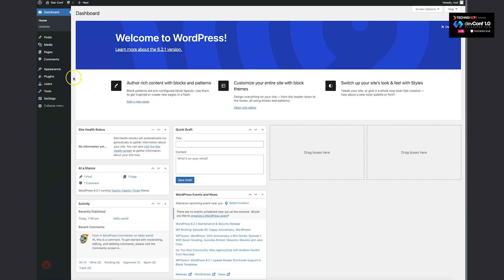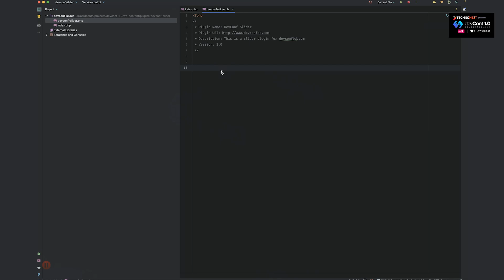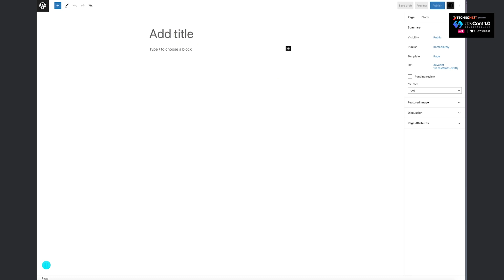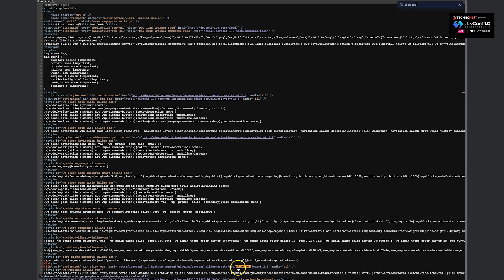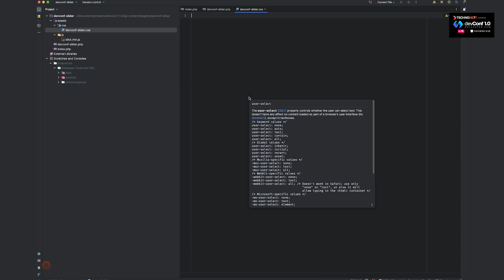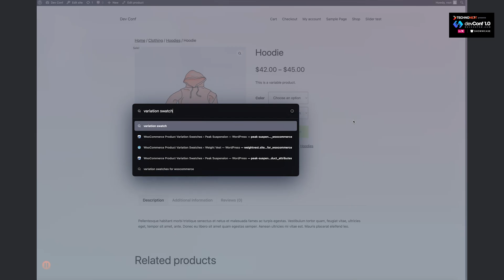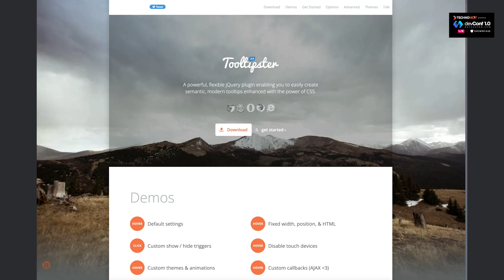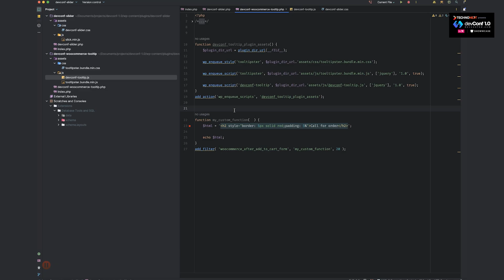devconf 1.0 - Crash Course - WordPress Plugin Development - Rasel Ahmed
Exciting Announcement! Join Rasel Ahmed for an Exclusive Crash Course on WordPress Plugin Development at devConf 1.0. Don't miss this golden opportunity to learn from the best in the field and supercharge your WordPress skills.